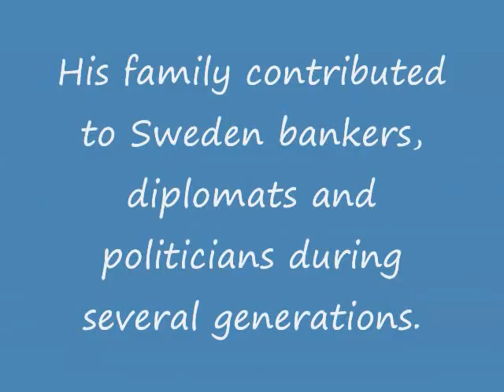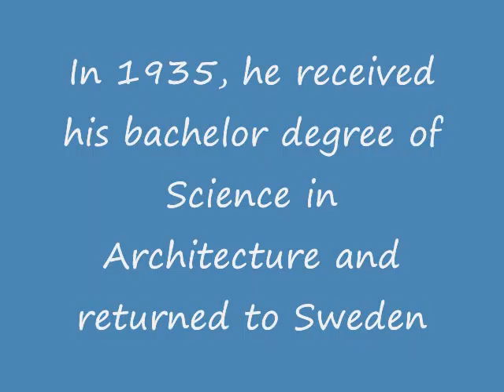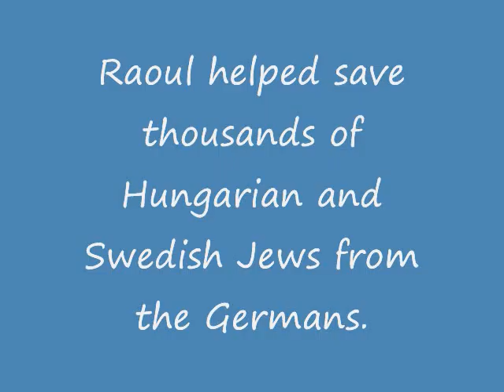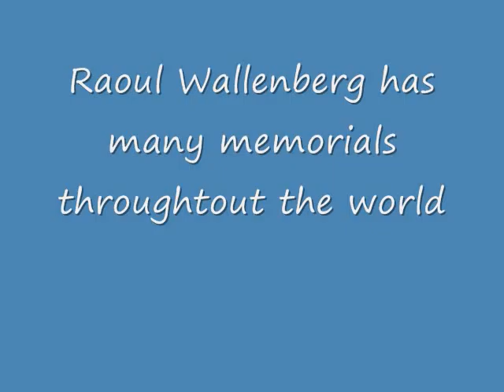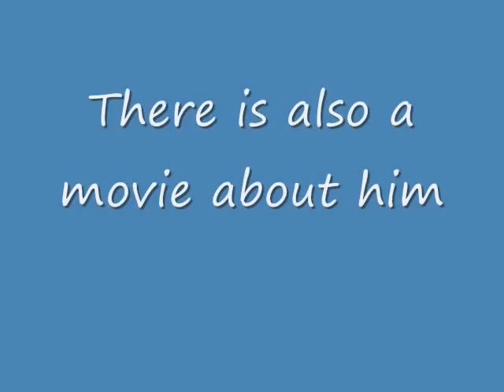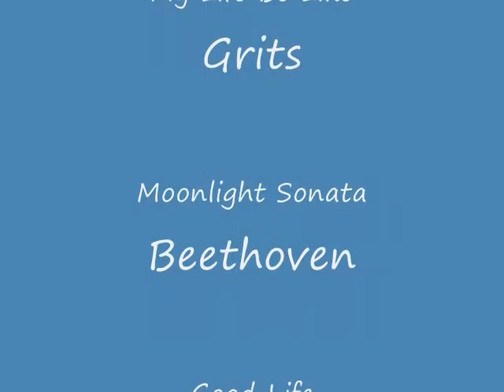Raoul Wallenberg Video by mike & nate